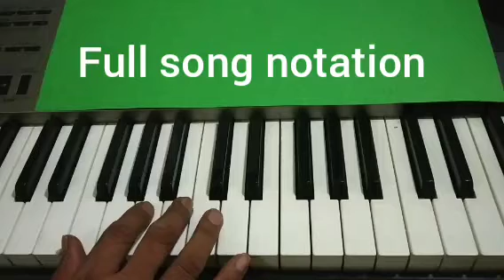तेरे बिना जिंदगी से कोई शिकवा तो नहीं, piano tutorial, tutorial with notes,lata hit song, notation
DESCRIPTION
Tere bina jindgi se koi sikwa to nahi  piano tutorial, lata mangeshkar hit song  , tutorial with notes  , tutorial cover and instrumental song- piano notes, tutorial on harmonium/keyboard, full song notes, notation,
Notes on piano, bignners, full song notes,whatsapp status,tutorial, notation, notes,karaoke
Aao bajana sikhen , tarika,kaise bajayen,

Hi friends,
First of all I would like to say thank you for giving your precious  time and visit to my channel.
About us:
Music Guide Plus is a platform where you got notation for Bhajans, song, Bhagti songs, filmy terj, lord Krishna bhajjans, mata ki bhaints, old music, Alankars , taat, raag, etc. Learn notations of some online free at home, it is also helpful for students, people who want to learn or play in Hindustani music, and harmonium, piano also.
How to read notes:  capital letters are shudh  swars, and small letters are komal  swers.
 (Next  antra  same notes)   play these notes with your right hand be sure to watch the video first so you know when to play them.
Thanks for your lovely comments and thumbs up’s ,  they make my day and encourage me to make more tutorials,

Harmonim tutorials
piano tutorials
learn sargam or notation, songs and bhajjans
Paino cover
Instrumental on harmonium
Notationa  on harmonium